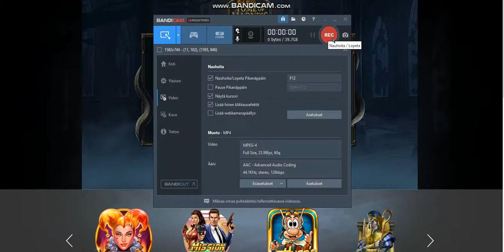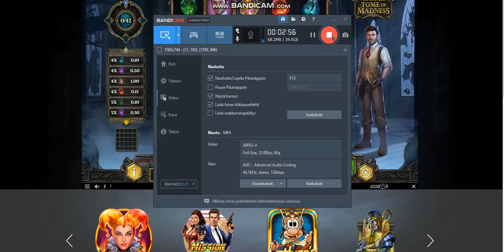Tome of Madness "random"....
Miten kerroin etukäteen mitä tulee tapahtumaan jos se ei ole mahdollista...?

Nyt kun Arpajaisvirasto, Hallinto-oikeus ja Korkein Hallinto-oikeus ovat saaneet pysyvän päätöksen siitä että näissä ei ole vikaa niin aloin linttaamaan näitä julkiseksi jotta jokainen voi päätellä asian.

Videon tiedostonimi "bandicam 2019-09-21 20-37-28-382.mp4" eli nelisen vuotta ennen kun KHO kertoi minulle että "ei ole esittänyt todisteita joiden perusteella päätös olisi kumottava".